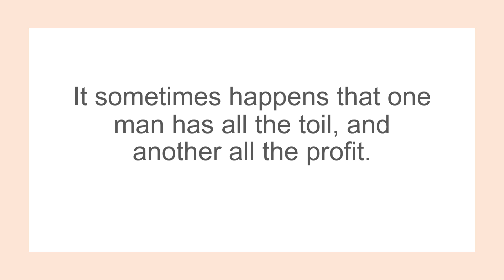The Lion, the Bear, and the Fox; Aesop's Fables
"The Lion, the Bear, and the Fox" a read aloud with the text.

Aesop's Fables  is a collection of fables credited to Aesop, a slave and storyteller who lived in ancient Greece between 620 and 564 BCE.

If you would like to read more Aesop’s Fables here is a beautifully illustrated one